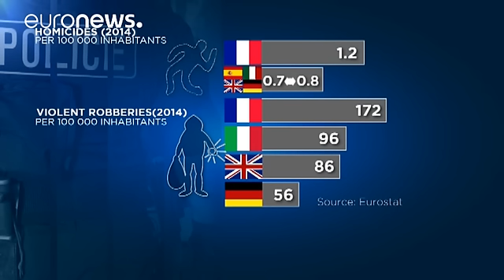Who protects the protectors? French police on strike as terror shatters nerves - world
For many French police officers, the attack on their colleagues in the Parisian suburb of Viry-Chatillon was the straw the broke the camel's back.

Scenes depicting burning police vehicles after they were set upon by a mob armed with Molotov cocktails showed the extent to which offivers are being targeted.

The serious injuries inflicted on two officers in a year marred by frequent attacks on France have led much of the French police force to feel hard done by, let down by their government a…